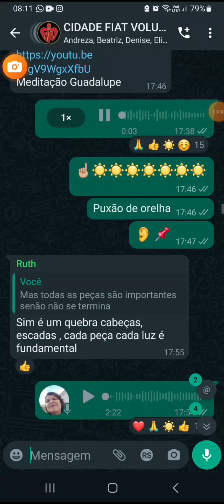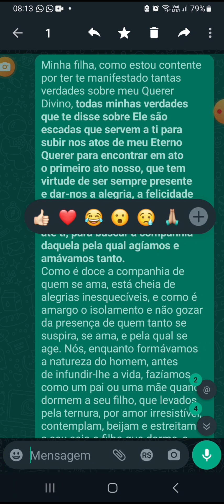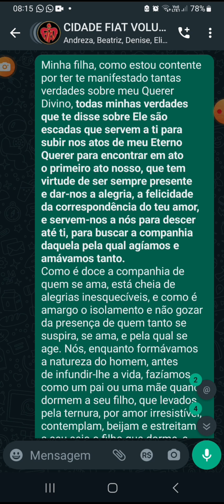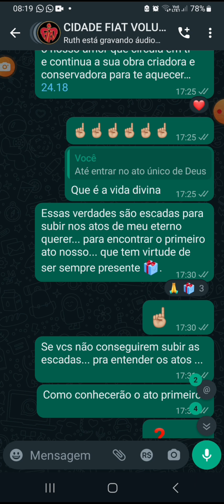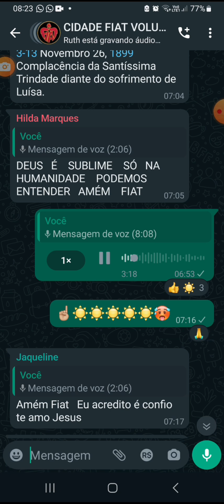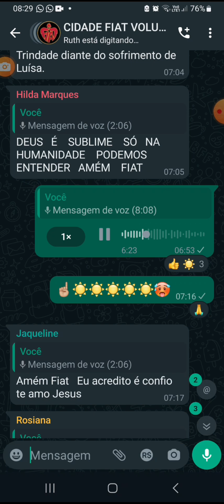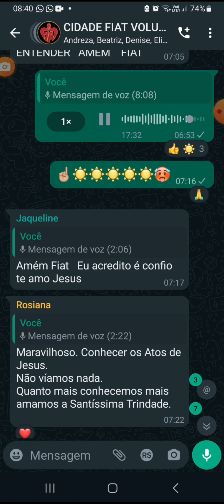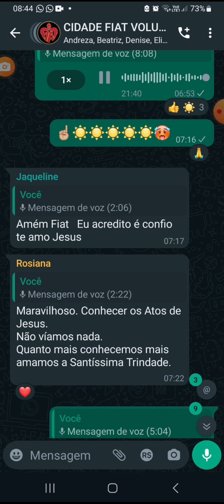O problema de não entendimento das verdades divinas